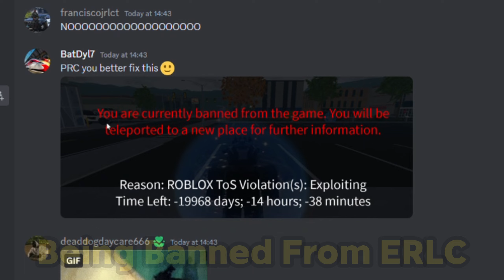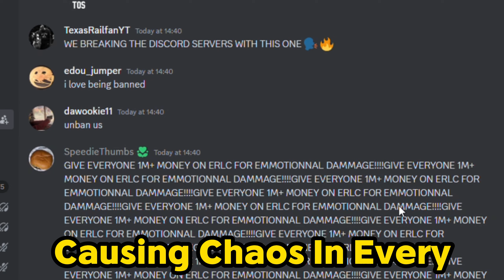ERLC Just Banned Everyone Again!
For The Second Time ERLC Just Banned Everyone!

Thank You For Stopping by and hope you have a great day!

📋Update Log